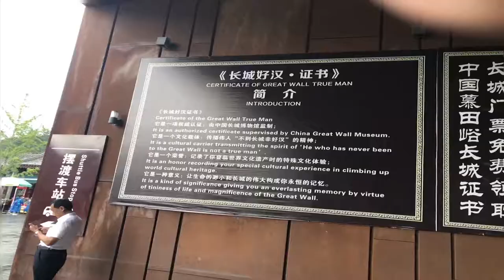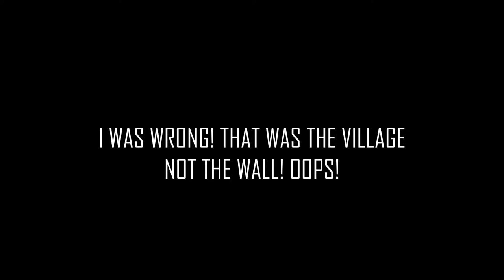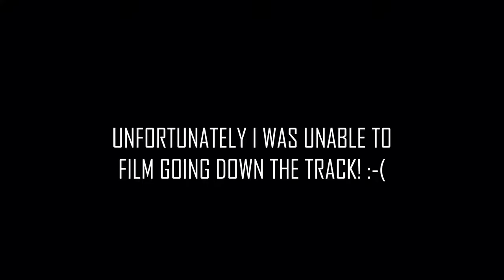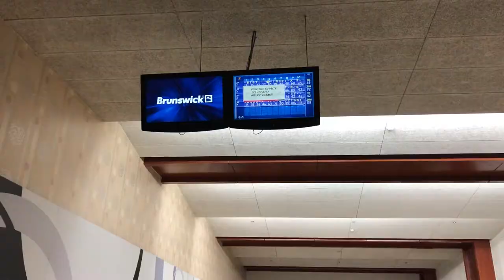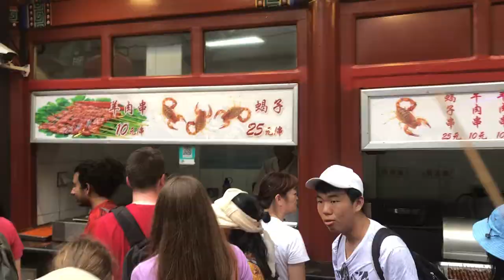CLIMBING THE GREAT WALL OF CHINA & EATING SCORPIONS!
The Beijing Adventures Vlog #4
In this vlog, we climb the Great Wall of China, feel enlightened at the Lama Temple, and eat scorpions on a stick!

Through the University of York's Centre for Global Programmes, I've been lucky enough to have been given the chance to spend 2 weeks in Beijing, China as part of an ISC! International Study Centres (ISC) are short summer courses open to York students of all disciplines and all levels of study. Whilst I am on this incredible experience, I had decided to try and catch as much of it as possible on camera and edit it all together into a mini vlog series so that I can share my adventure with you every step of the way! I hope you enjoy it!